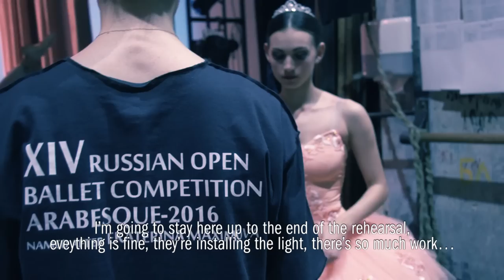Arabesque 2016. Backstage #3. Пермский балет на конкурсе / Perm ballet at the competition.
Дневник конкурса артистов балета "Арабеск" 2016. Выпуск третий
Пермский балет на конкурсе

Video journal of ballet competition "Arabesque" 2016. Backstage #3.
Perm ballet at the competition.